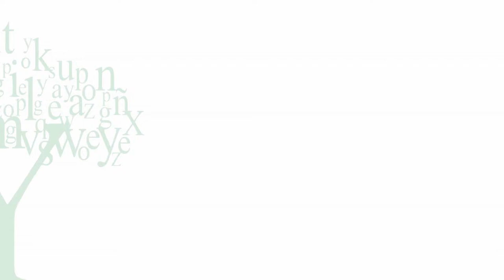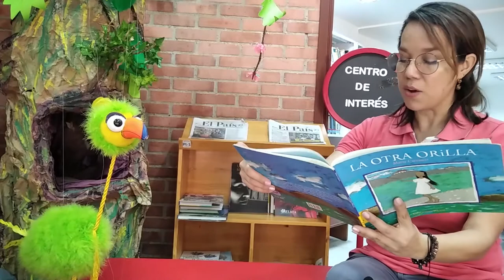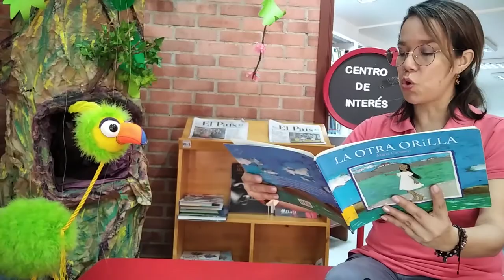Un puente para todos. Las aventuras de Neptuno.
Como todos los viernes, traemos para ustedes un capítulo más de la vida de Neptuno en el planeta Tierra.  Vengan con nosotros y disfruten de lo que este maravilloso personaje tiene para decirnos.